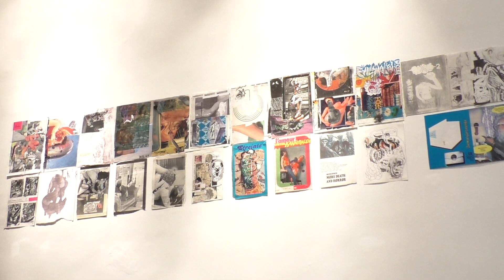Andy Bolus / Saada Abe aux 26 Chaises - 31/10/2022